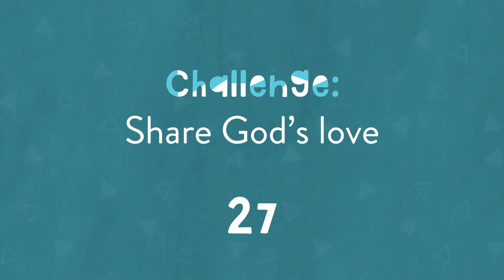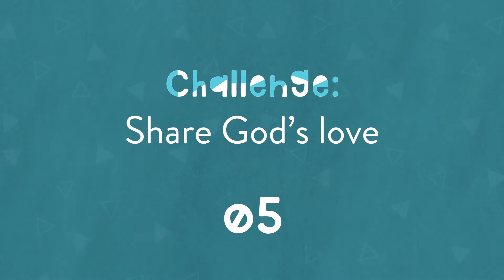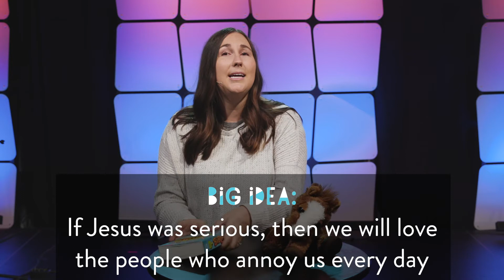What If Jesus Was Serious? Lesson 5 - October 18th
Join us for our 9-week series, “What if Jesus was Serious?”, where we discover more about how we should respond to Jesus’ teachings from the Sermon of the Mount.